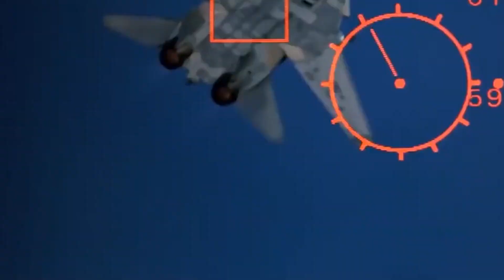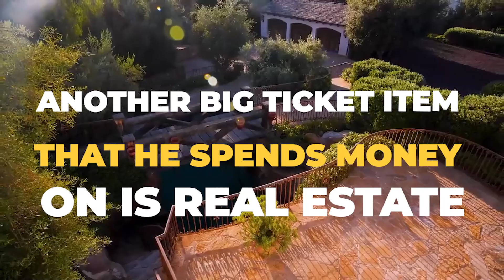TOM CRUISE Crazy Lifestyle: New Babe, New Yacht, No Worries!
Welcome back to Celebified, today on the channel we are going to be taking a look at some of the craziest and best things that Tom Cruise spends his millions on!